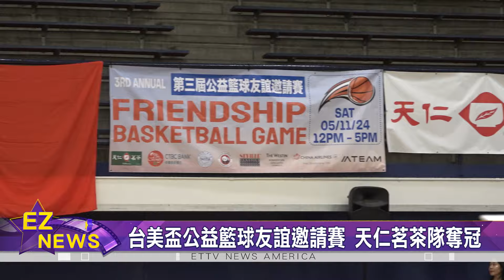”台美盃公益籃球友誼邀請賽”成功舉行 天仁茗茶隊奪冠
第三屆台美盃"公益籃球友誼邀請賽"，最近在洛杉磯舉行決賽。活動不只盛況空前，且還獲得包括: 中國信託銀行、中華航空、天仁茗茶等，知名企業的熱情贊助。

由洛杉磯台美商會，中華航空，以及駐洛杉磯台北經文處 共同組成的聯隊，與中國信託銀行、天仁茗茶、ATeam Logistics，四隊共同舉辦的"第三屆 台美盃公益籃球友誼邀請賽"，不只順利舉行決賽，且當天還募集到 2400美元門票收入，將全部捐贈給 非營利組織"饅頭基金會"，百分百 用於公益慈善。

值得一提的是，"許氏參業集團"也前來現場設攤，提供可補氣補腦、四季皆宜的"許氏參活力元氣飲"，給所有球員們加油打氣。此外，中華航空與美國中國信託，也都熱情出席，支持社區公益。

現場逾百名球迷，不少都是全家動員，一起為各自的球隊助陣，現場熱烈的氣氛下，將"第三届台美盃公益籃球友誼邀請賽"，成為了社區一項盛大且老少皆宜的公益育樂活動。

美國,台美盃,籃球,公益賽,慈善,社區,天仁茗茶,商會
美国,台美杯,篮球,公益赛,慈善,社区,天仁茗茶,商会